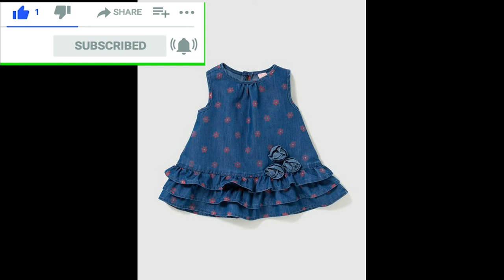Baby new dresses easy to sew patterns | Simple and beautiful designs | New and easy Ideas| F.K Ideas